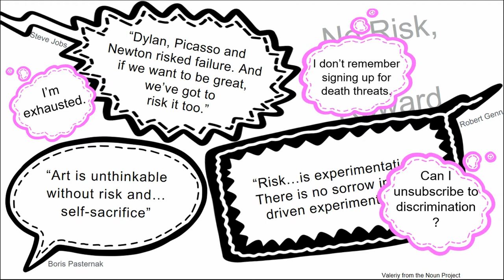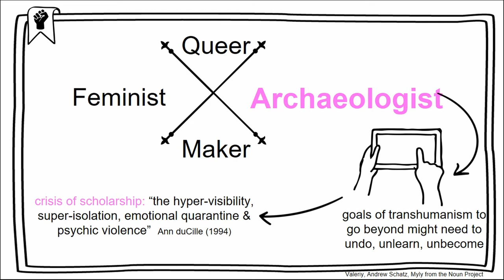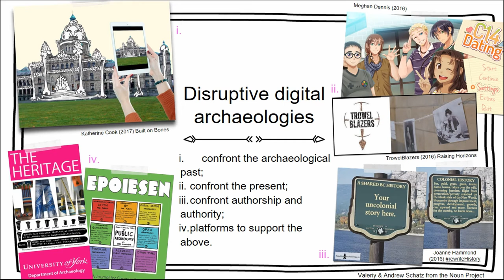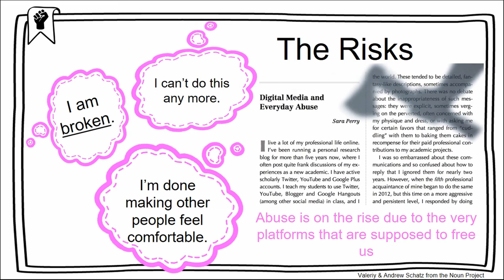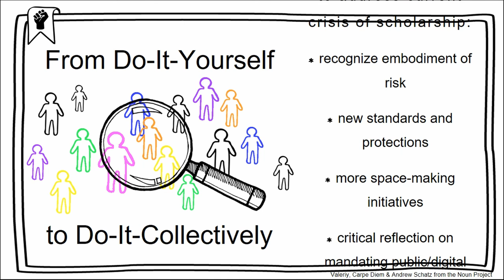VOICES IN THE MAKING: QUEER, FEMINIST DISRUPTIONS OF (DIGITAL) ARCHAEOLOGY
Coding, maker and hacker cultures revel in the ways in which creating, tinkering and breaking can be used to radicalize participation and change engagement and power. Public archaeology has in turn adopted many of these practices and principles to make room for more voices, for more individuals and communities to make the past. In challenging who gets to do digital archaeology we can also challenge representations of people in the past, and ultimately contemporary perceptions of culture, diversity, and inclusivity. However, in removing barriers, the digital equally throws up new boundaries and limitations. Critical appraisals of digital scholarship and tech-centred industries have increasingly underscored the pervasive structures of privilege, inequity and inaccessibility, both for audiences/users/participants and coders/makers/hackers. This paper will examine the intersections of dissent, public-ness, and risk-taking in archaeological knowledge production and reception. Focussing on the intersections of research, classroom and museum contexts, this paper will consider the relationship between identity, inclusion and making in (re)formulating archaeology as a place to transform the past, present, and future. The ways in which queer and feminist voices are using digital, translational storytelling and creative media to disrupt traditional narratives of the past but also contemporary sociopolitical structures, including in academic/professional circles, has the potential to establish a valuable and dynamic future agenda of activism, advocacy, and
impact in archaeological theory.

Author(s): Cook, Katherine (McMaster University)